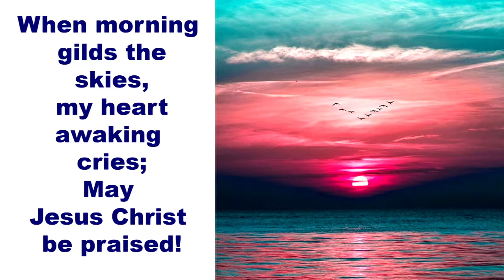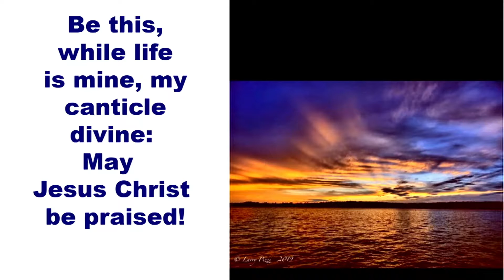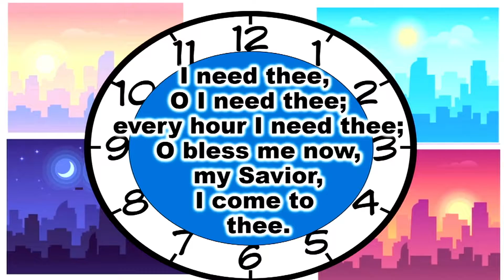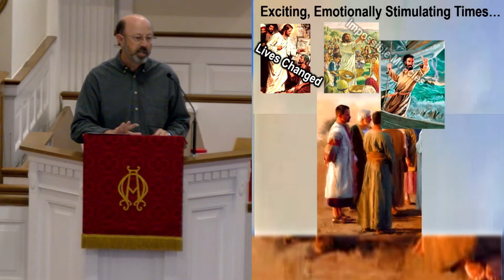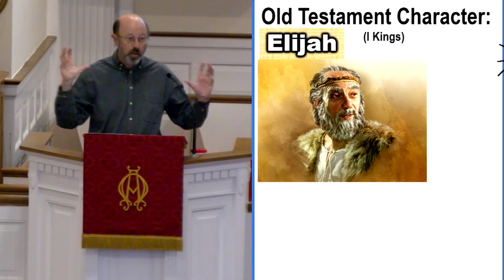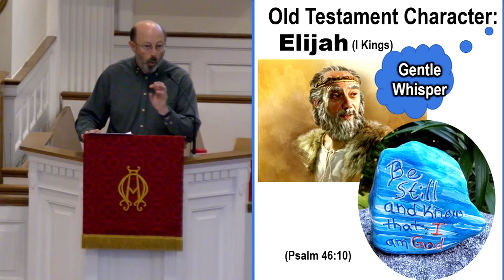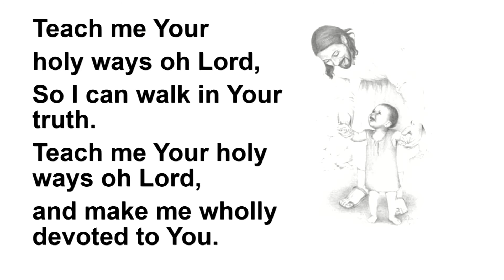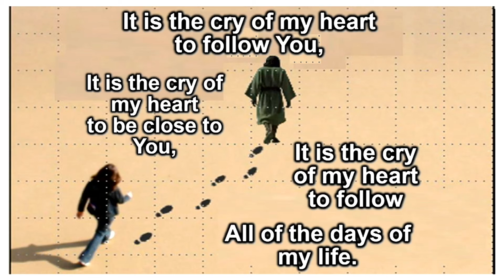7/11/21 Worship Service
7/11/21 Worship Service Franklin Community Church